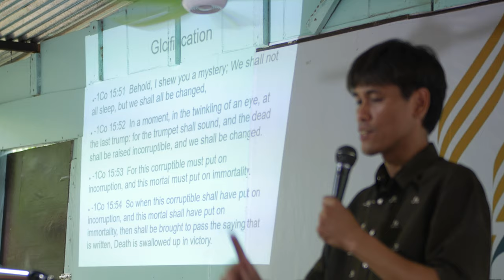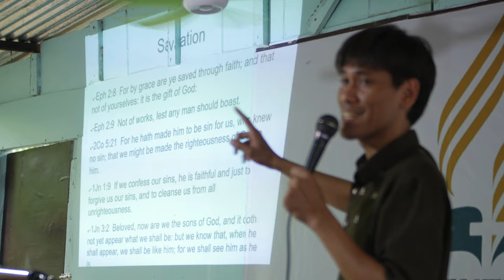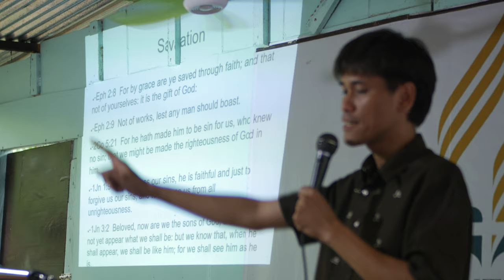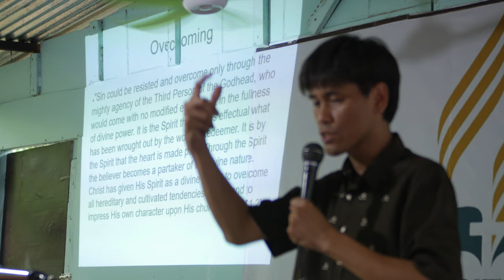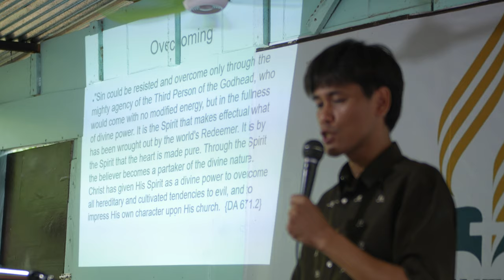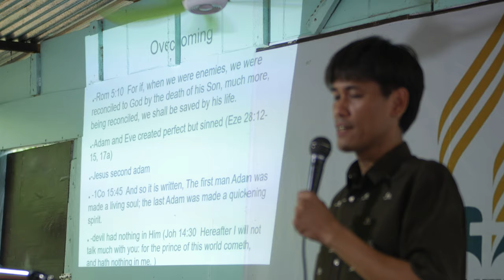Holy Spirit 4